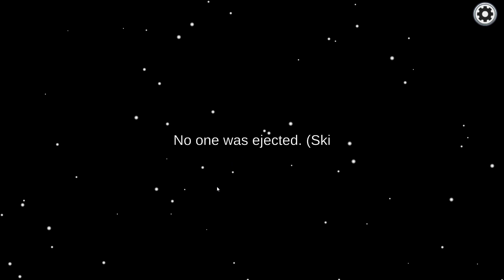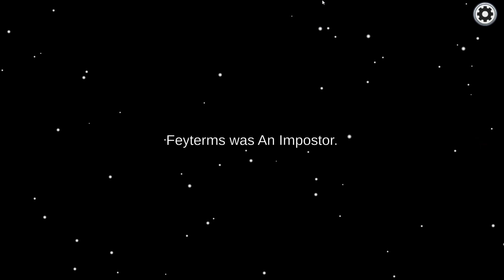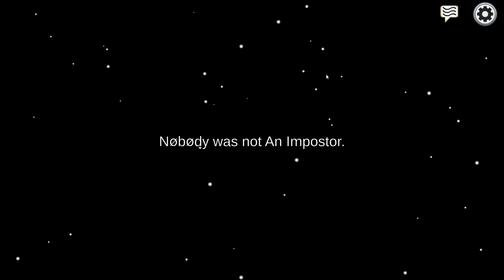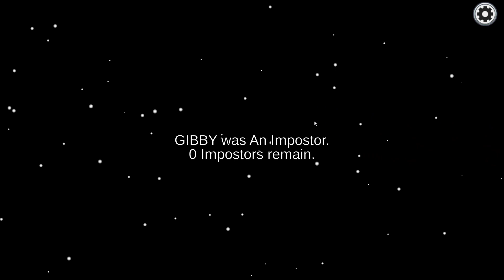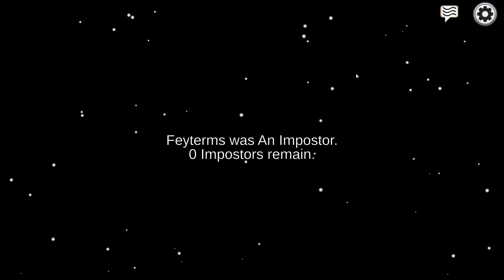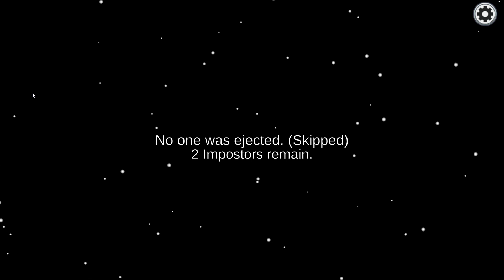I meant my twin in Among Us.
Hello all my Jackals and yes I did meet my twin execpt it was my Among Us twin not a real life twin just to make that clear.